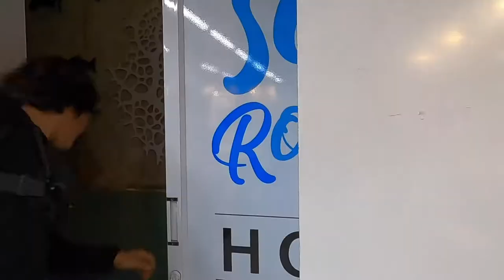タイのファミマの中にガチでラブホが入ってたwww